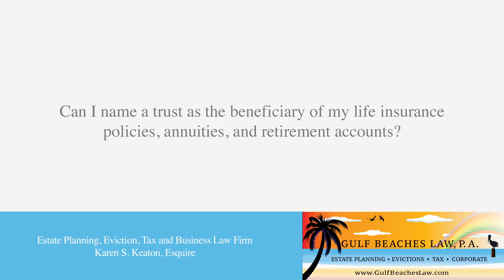Can I name a trust as the beneficiary of my life insurance policies, annuities, and retirement...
Can I name a trust as the beneficiary of my life insurance policies, annuities, and retirement accounts? | Gulf Beaches Law, P.A. | Estate Planning, Eviction, Tax and Business Law Firm | Karen S. Keaton, Esquire | | 2816 Beach Boulevard South, Gulfport, Florida 33707

There are many different types of trusts. Generally a trust can be the beneficiary of a life insurance policy, an individual retirement account, an annuity or any other assets of that nature as well as your other assets. However, if it's a revocable trust that has been established during your lifetime, it's very important to have specific language in the trust document that essentially segregates those types of assets that are otherwise free from the claims of creditors of the estate and have other tax advantages under the laws in the trust documents so that they maintain that character once they are given to the trust.